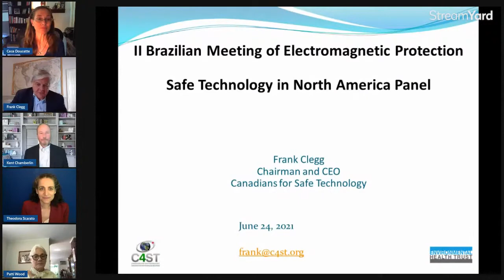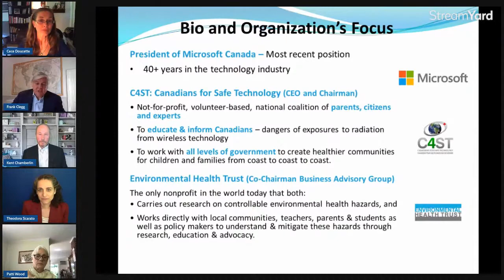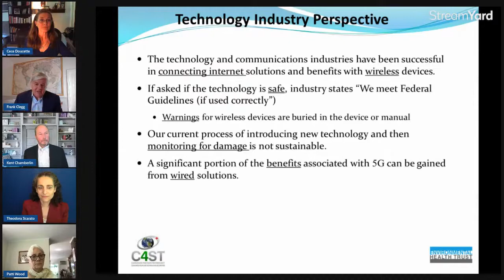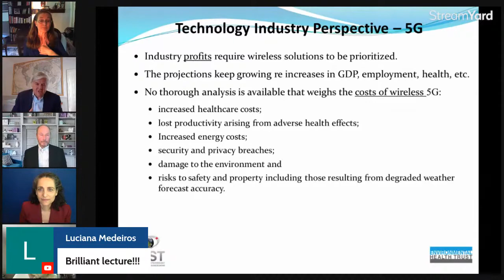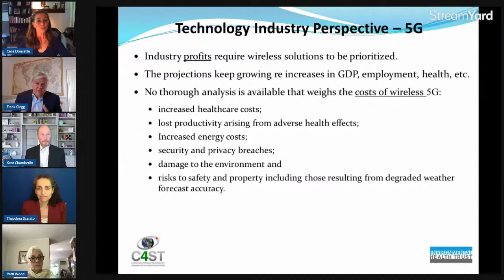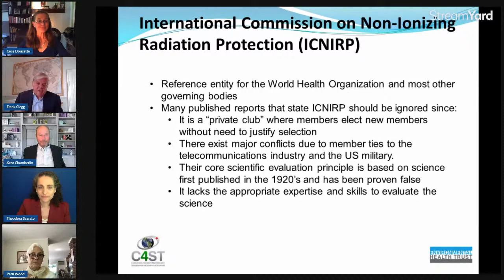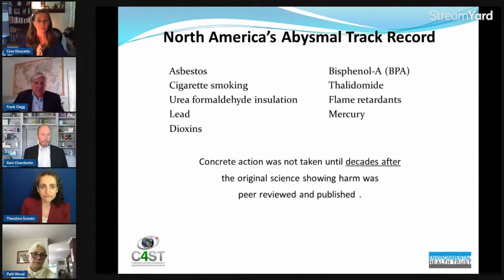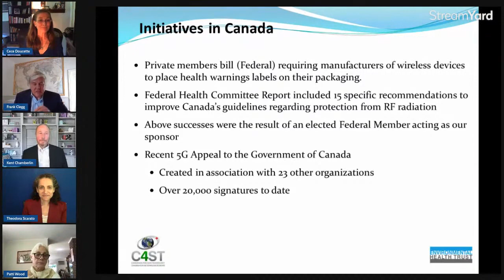Palestra de Frank Clegg na Mesa 9 do II Encontro Brasileiro de Proteção Eletromagnética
Palestra de Frank Clegg, ex-presidente da Microsoft Canada durante a Mesa 9 - The Movements of Safe Technology que aconteceu em 24/06/2021 no II Encontro Brasileiro de Proteção Eletromagnética.